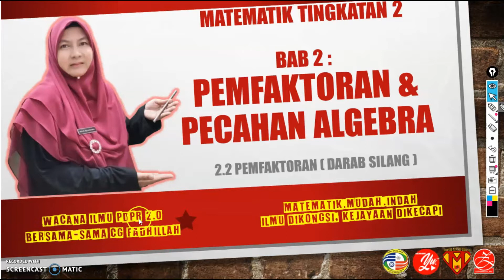T2B2 : TUTORIAL JOM CUBA 2.2 ( NO 4 ) || PEMFAKTORAN PENDARABAN SILANG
Kupasan dan tutorial menarik daripada Cg Fadhillah mengenai sub topik tajuk ini daripada buku teks Matematik KSSM. Pendekatan yang digunakan oleh Cg Fadhillah menggunakan buku teks sebagai sumber utama agar pelajar lebih dekat dengan sumber yang sedia ada dengan pelajar. Ikuti kupasan dan tutorial Wacana Ilmu PdPR 2.0 / Siri “Bila Buku Teks Berbicara – Matematik KSSM”  daripada Cg Fadhillah serta Video-video daripada guru-guru Super Math Squad Akademi Youtuber di link berikut :